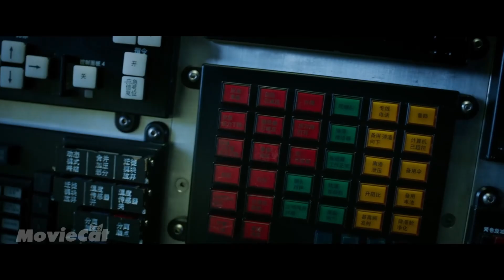Astronautas são jogados no espaço sideral, mas nem tudo está perdido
Dois astronautas estão presos no espaço sideral e agora estão com sérios problemas… O título do filme é dado no início do vídeo.